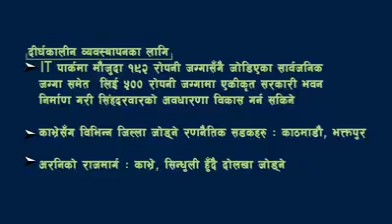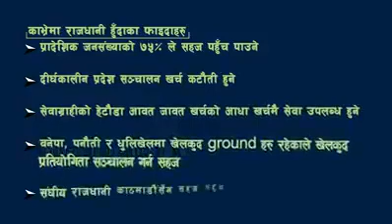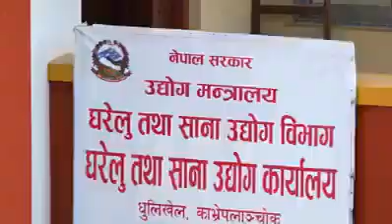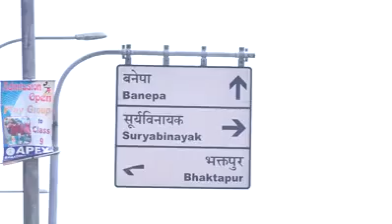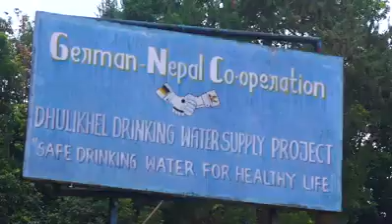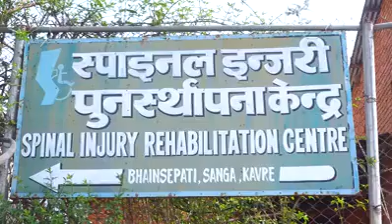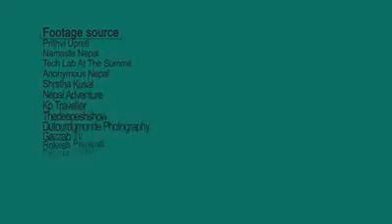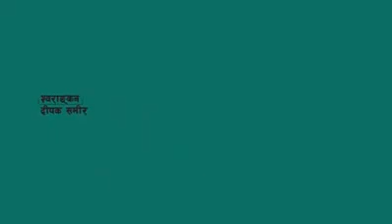प्रदेश ३ को राजधानी काभ्रेमा किन हेर्नुस्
हेटौंडाले प्रदेश राजधानीलाई स्थायी कायम गर्न सबै शक्ति लगाइरहेका बेला काभ्रेपलाञ्चोक भने प्रदेश ३ को राजधानीका लागि आवश्यक भौतिक पूर्वाधार तयारी हालतमा राखेर बसेको छ । हेटौंडासँग अस्थायी राजधानी बाहेक ठूलो शक्ति छैन, तर काभ्रेसँग प्रदेशसभाको दुई तिहाई भन्दा बढी मत सुरक्षित रहेको दाबी काभ्रेली नेताहरुको छ ।
आखिर प्रदेशसभामा काभ्रेलाई राजधानी बनाउने सांसदहरुको संख्या दुई तिहाई भए पनि किन निर्णय हुन सकेन त ? यसको एउटै कारण छ– यो प्रदेशको राजधानीसँग सिंगो नेकपाको राजनीति र अध्यक्ष प्रचण्डको प्रतिष्ठा पनि जोडिएको छ । त्यसैले प्रदेशसभामा एकल निर्णय गर्ने हैसियतमा रहेको नेकपाले केपी ओली र प्रचण्डको सिग्नल नपाउँदासम्म प्रदेश ३ को राजधानीको टुंगो लाग्ने छैन ।
प्रदेश ३ को राजधानी काभ्रे बनाउनका लागि प्रदेशसभा सदस्यहरुका चरणवद्ध छलफल भइरहेका छन् । भक्तपुर राजधानी बनाउनुपर्छ भन्नेहरु पनि काभ्रेकै पक्षमा उभिएपछि प्रदेशसभामा अधिक संख्या काभ्रेको पक्षमा छ । विपक्षी कांग्रेस लगायतका पार्टीको निर्णायक भूमिका नरहेकाले उनीहरु राजनीतिक दाउपेच गर्ने बाहेक अरु कुनै हैसियतमा छैनन् ।
प्रदेश राजधानी काभ्रे कायम गर्न नेकपाका प्रदेश कमिटी इञ्चार्ज अष्टलक्ष्मी शाक्यले अध्यक्षहरुलाई भनिसकेकी छन् । प्रदेशसभा सदस्यसमेत रहेकी शाक्यले उपत्यकामा भने प्रदेश राजधानी राख्न नहुने बताइन् । उनले सबैलाई पायक पर्ने हिसाबले काभ्रेपलान्चोकलाई प्रदेश राजधानी बनाउनुपर्ने सुझाव पार्टी नेतृत्वलाई दिएकी छन् ।